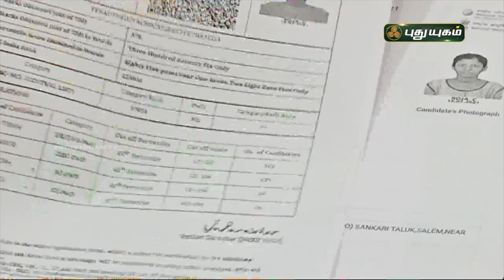நீட் தேர்வால் வாய்ப்பை பெற்ற அரசுப்பள்ளி மாணவர்கள் | செய்தித் துளிகள் | PuthuyugamTV